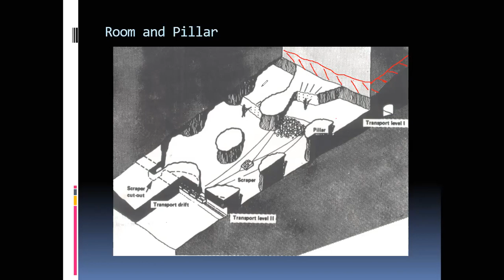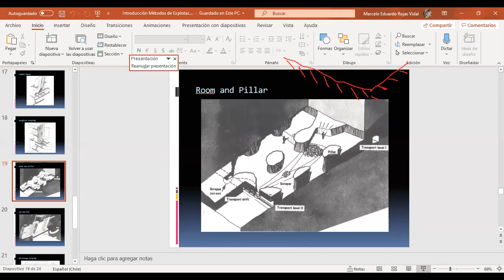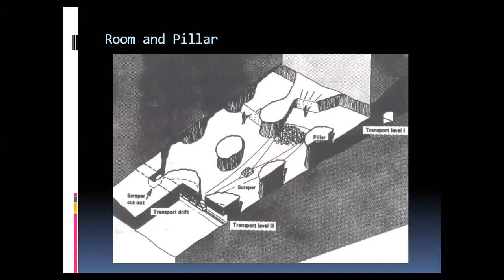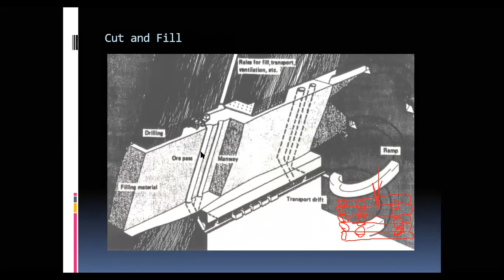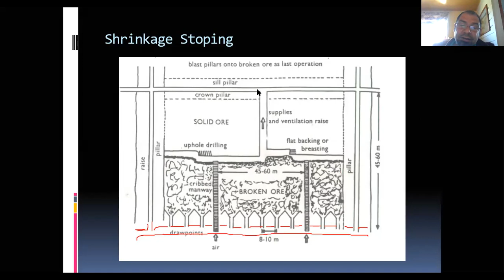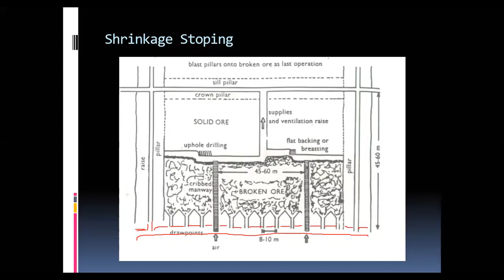Segunda parte de la Clase de Métodos de Explotación, paralelo 300, 07 de Septiembre del 2020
Segunda parte de la clase de Métodos de Explotación, paralelo 300, realizada el 07 de Septiembre del 2020. UTFSM, Sede Viña del Mar.